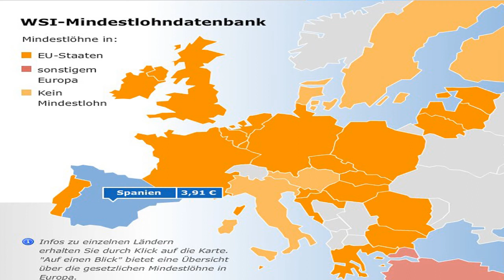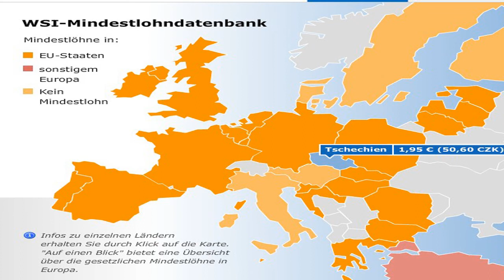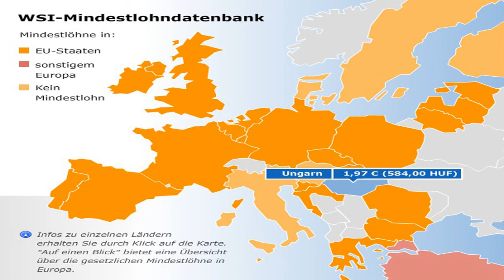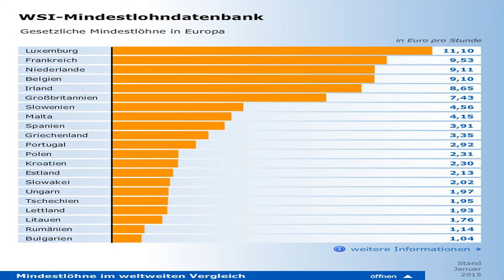Gesetzliche Mindestlöhne in Europa (Stand: Januar 2015)